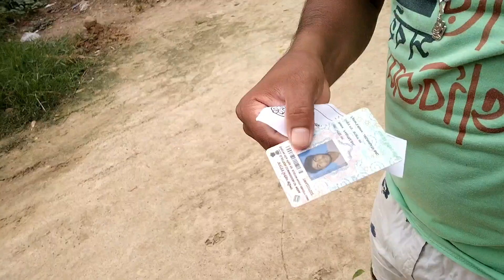জীবনে দ্বিতীয় বার ভোট দিলাম#I voted for the second time in my life😁😁